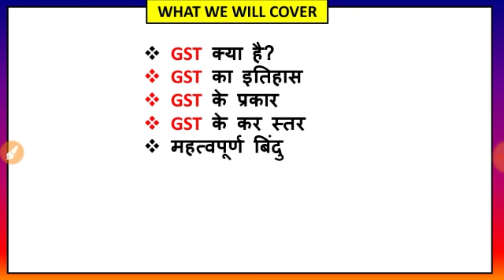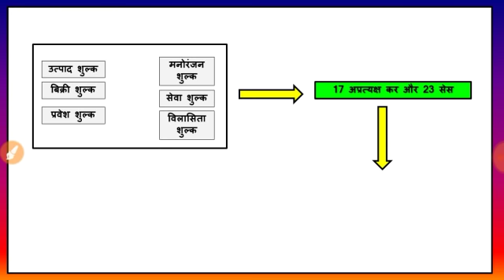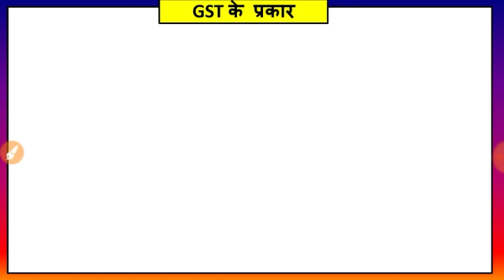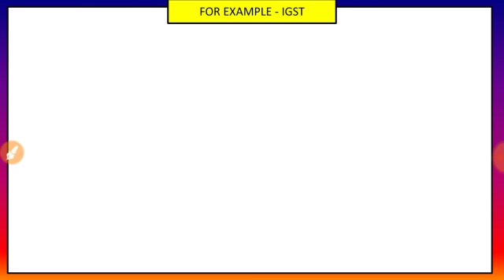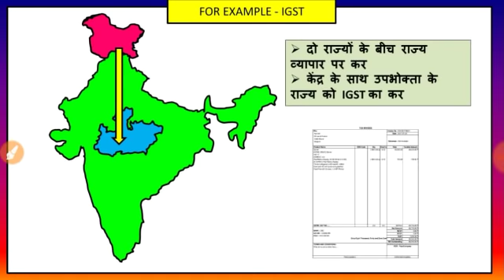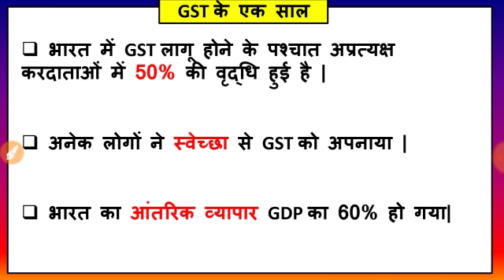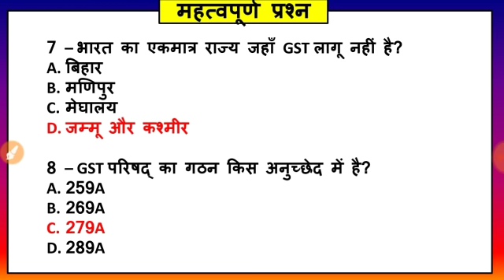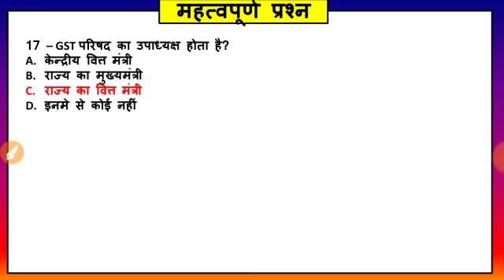GST |Goods and Services Tax |वस्तु एवं सेवा कर ।Important MCQs |For uppcs, mppsc, RAs, ssc cgl, chsl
In this video we r going to talk about GST I.e. Goods and Services Tax.
1 - What is GST
2 - History of GST
3 - GST Council
4 - 1 year of GST
5 - Important point related to GST
6 - GST reform.
7 - GST tax slabs
8 - Important MCQs

Number of members in GST council
current affairs important mcqs